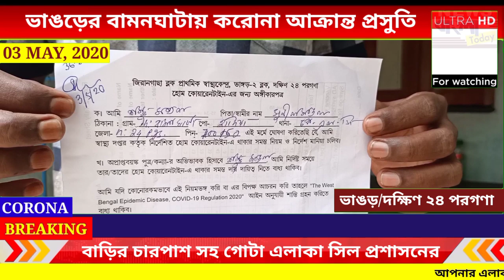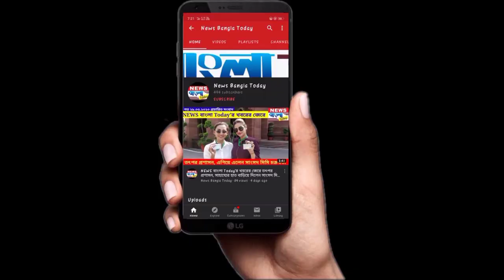বামনঘাটার করোনা আক্রান্তের স্বামীর Exclusive স্বীকারোক্তি. CONFESSION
bamanghata bhangore covid19 coronavirous south24parganas newsbanglatoday bengalinews newsupdate বাংলা নিউজ#westbengal#newsinbengali#westbengalcoronaupdate